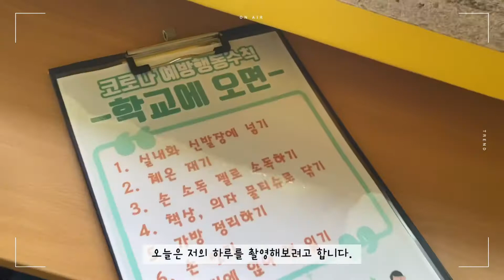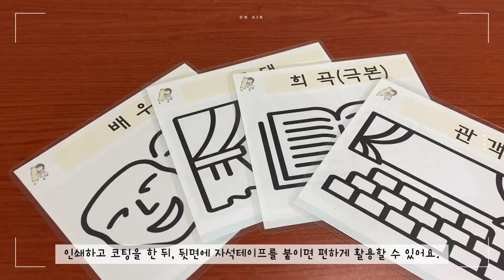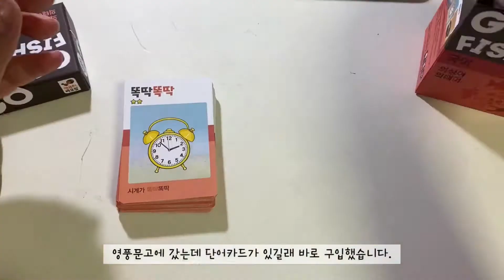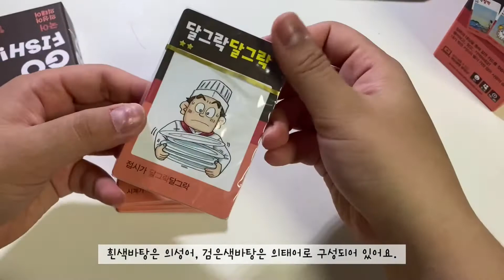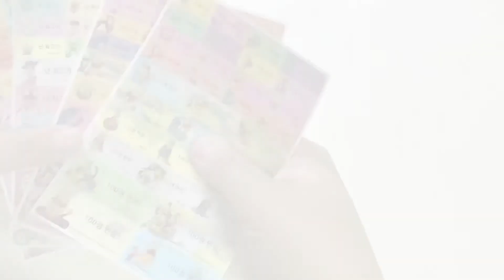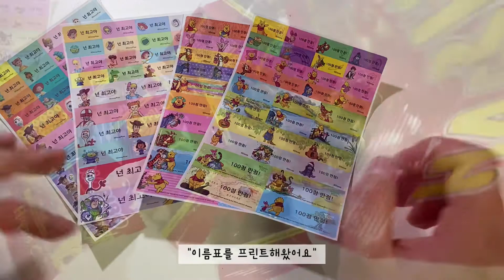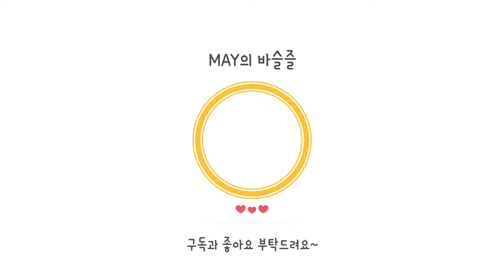019. [vlog] 교육연극강사 2020년 첫수업/면접/수업준비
[MAY의 바른생활]

안녕하세요. MAY입니다.
금요일은 대면수업이 처음으로 진행된 날이었어요.
이번주부터 초등학생들은 일주일에 하루 등교를 하게 되었습니다!
올 초부터 기다렸던 대면수업이 드디어 진행되었어요!!

영상에서의 하루는 정말 바쁜 날이었습니다.
1교시부터 5교시까지 수업을 하고, 수업을 마친 뒤 바로 타학교로 면접을 보러 갔어야했거든요!
그리고 집으로 들어오는 길에 다음 수업시간에 활용할 것들을 구입해서 집으로 복귀했습니다.

0:20 첫수업준비
0:54 수업준비물
2:24 면접보러 가는 길
3:45 수업준비1
5:01 수업준비2
7:45 수업준비3

영상을 만드는데 큰 힘이 됩니다.
궁금한 사항이 있으면 댓글이나 메일을 보내주시면 확인하고 답변드리도록 하겠습니다.
감사합니다.